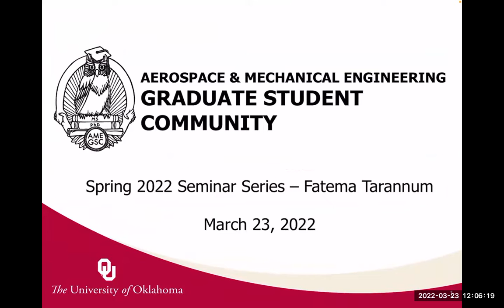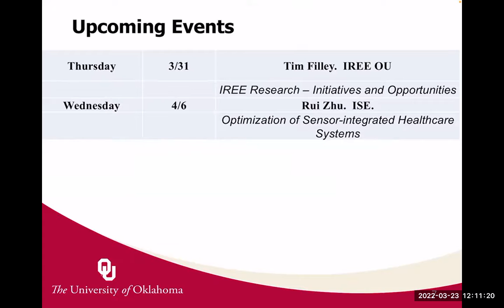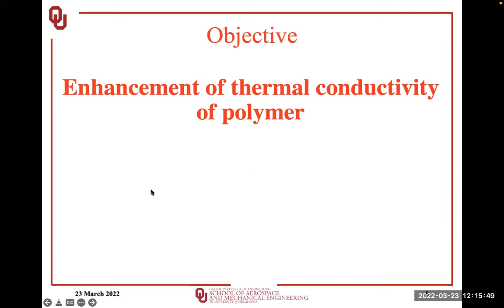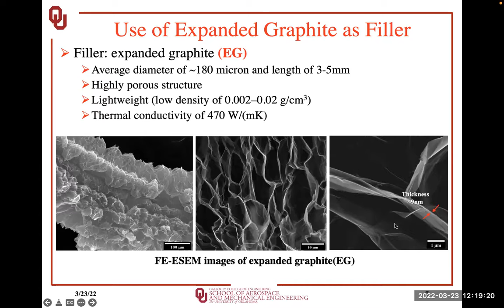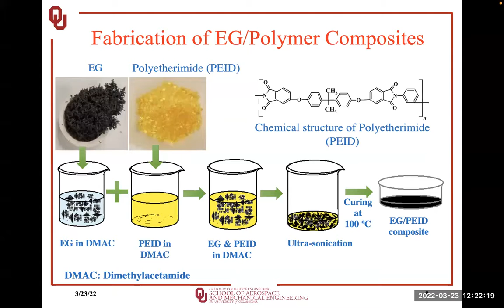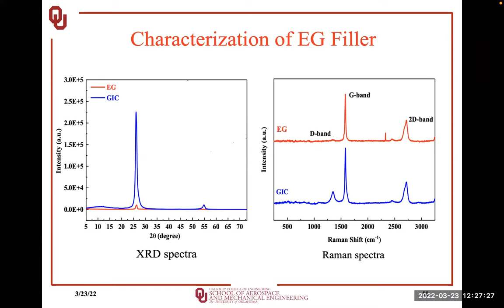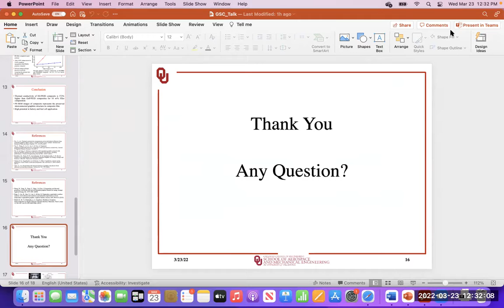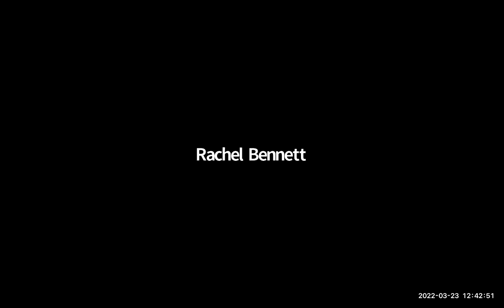GSC Webinar Manufacture of a High Thermal Conductivity Polymer Composite Fatema Tarannum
Biography
Fatema Tarannum obtained a B.Sc in Aeronautical Engineering in 2013. She joined the University of Oklahoma in 2017 and her research is focused on the experimental study of enhancement in  thermal conductivity of  aligned polymer-graphene composites applying mechanical strain and characterization of graphene alignment into graphene polymer composites. She is continuing her PhD in Mechanical Engineering focusing on experimental scheme of functionalization of graphene structure and investigating the effect of modification in enhancement of thermal conductivity of functionalized graphene-polymer composites.  She has received the Jim and Bee Close Engineering in 2019 and 2020.